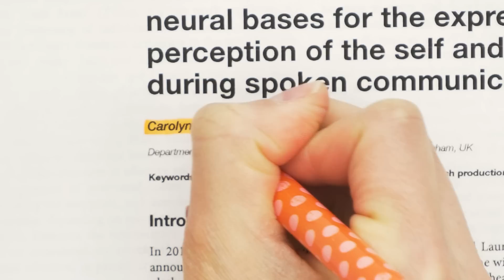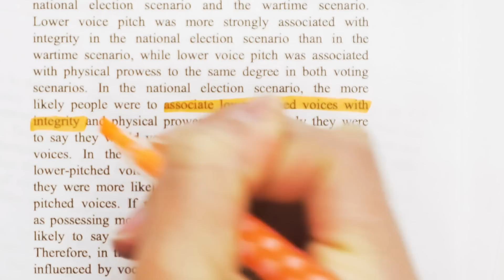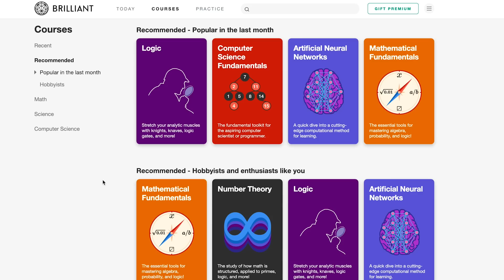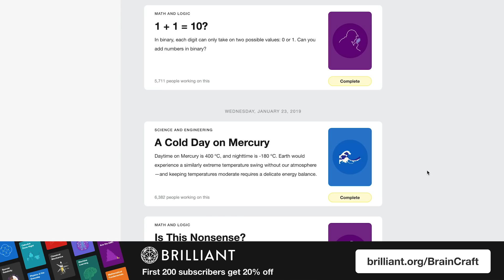Why Women's Voices Are Getting Deeper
This video dives into why women's voices are getting deeper, a phenomenon that spans research in 1950s Australia to the 2012 Election in the U.S. Our perception of certain features of other people's voices can lead us to behave in some strange and powerful ways – like voting for people who sound like they have more integrity.

Thanks to Prof. Carolyn McGettigan for her time being interviewed for this video. For more, her Vocal Communication Lab at UCL

Archive footage supplied by the National Film and Sound Archive of Australia’s Film Australia Collection

REFERENCES 📚

Sounds like a winner: voice pitch influences perception of leadership capacity in both men and women

Have Women's Voices Lowered Across Time? A Cross Sectional Study of Australian Women's Voices